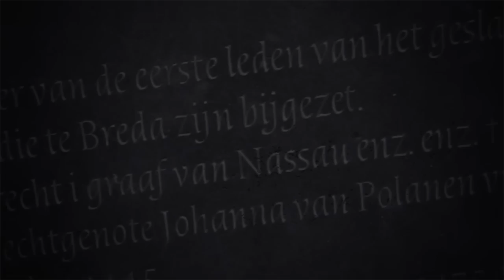Grafkelder van Oranje-Nassau HD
3d Reconstructie van de grafkelder van
Oranje-Nassau in Breda.

Het Praalgraf van Engelbrecht I van Nassau in de Grote- of Onze Lieve Vrouwekerk aan de Grote Markt Breda. In Breda bevinden zich de eerste grafkelders van de Nassaus in Nederland.

De animatie is een reconstructie van deze grafkelder van Oranje Nassau, waar Cimburga van Baden is bijgezet in het jaar 1501. Voor de reconstructie is gebruik gemaakt van tekeningen en foto's van het stadsarchief. De grafkelder was op het moment van openen een enorme ravage en de houten kisten waren voor het grootste gedeelte vergaan.

In grafkelders uit die tijd was het gebruikelijk dat de kist van de vrouw bovenop de kist van de man werd bijgezet. In de nis met schedels liggen de overblijfselen van de oudste voorouders Engelbrecht I van Nassau en Johanna van Polanen. Van deze kisten resteerden alleen schudresten. Hun kisten moeten uiteengevallen zijn en de op de grond gerolde knekels zijn in de nis opgestapeld.

De lichamen van deze mensen werden eerst in doeken gewikkeld (lijkwaden) en in een loden binnenkist geplaatst. Deze loden kist werd hermetisch dicht gesoldeerd en vervolgens in een houten buitenkist geplaatst.

De kisten die in deze grafkelder geplaatst zijn staan op stalen stangen zodat ze niet vochtig zouden worden van het grondwater.